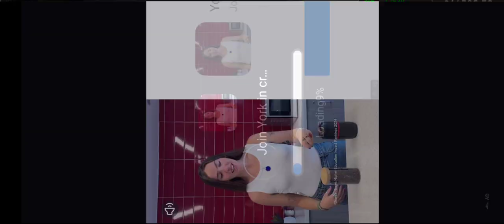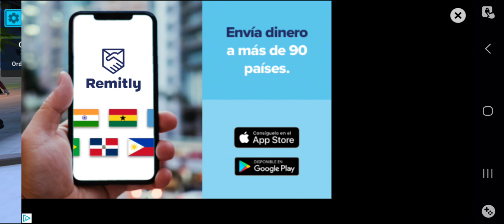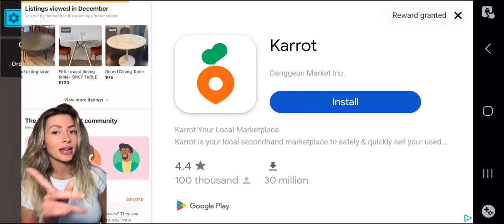Supermarket Management Simulator (Mobile) - Final Episode